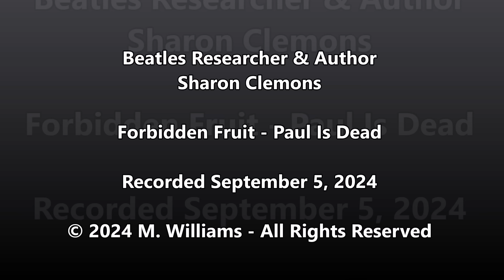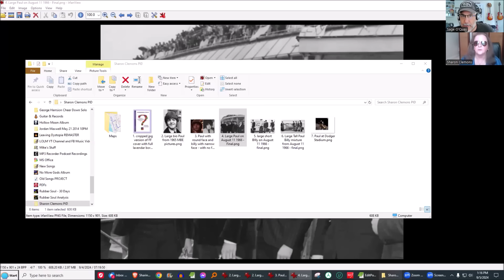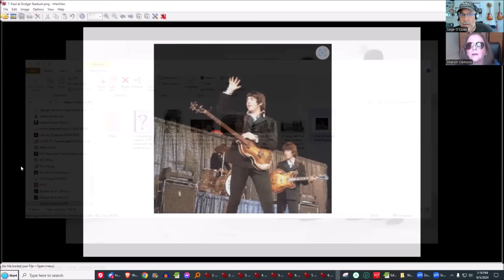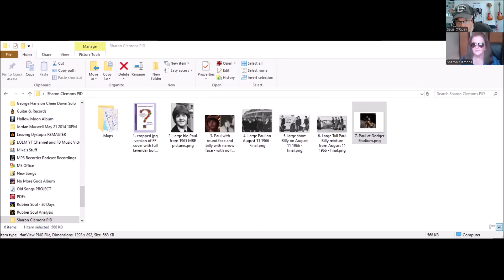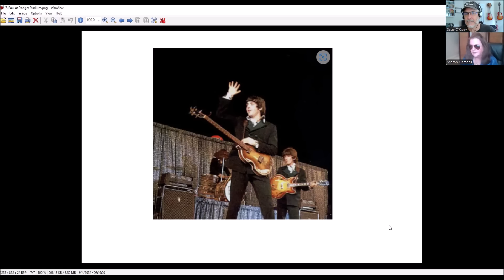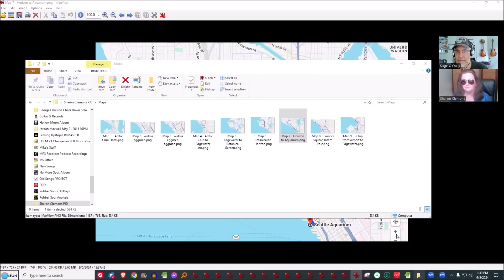Sage of Quay® - Author Sharon Clemons - Forbidden Fruit: The Beatles & Paul Is Dead (Sept 2024)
Recorded September 5, 2024. Mike interviews Beatles researcher Sharon Clemons about her recently released Paul Is Dead book titled Forbidden Fruit.

LEGAL STUFF
Sage of Quay® is a TRADEMARK. All Sage of Quay® Radio Hour shows and interviews are COPYRIGHTED. No portion of this presentation or any Sage of Quay Radio Hour show may be used, reproduced, altered or uploaded in part or whole without the expressed written consent of Mike Williams.